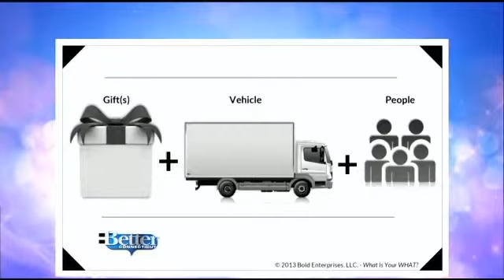Steve Olsher - What Is Your What - WFSB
Author of What Is Your What Steve Olsher explains how to find our purpose in life.